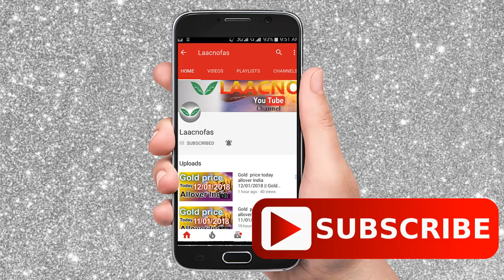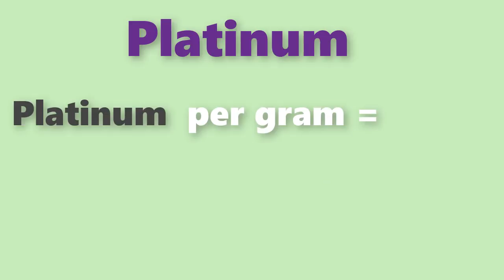గోల్డ్ రేట్ టుడే||Gold rate today in Telugu|Gold rates in Telugu|Gold price in Hyderabad| Laacnofas